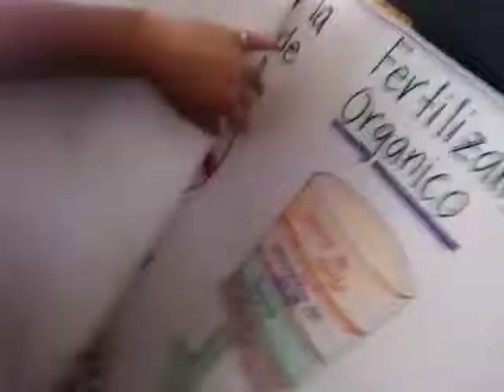Global Environmental Brigades Waste Management Day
Our car ride to the community!